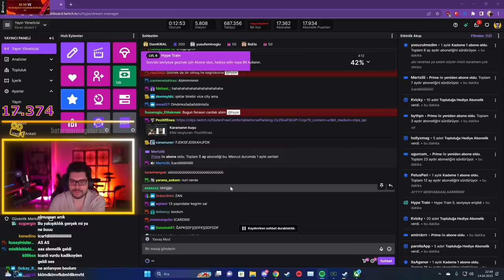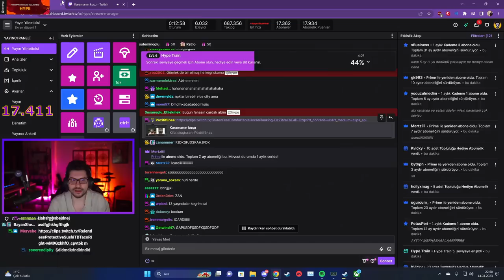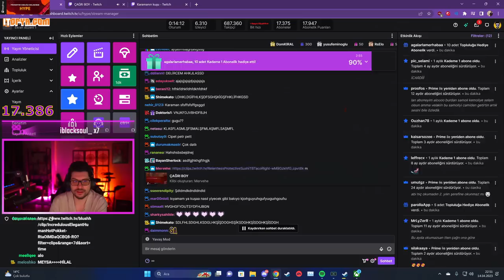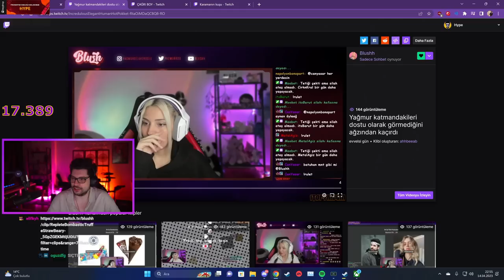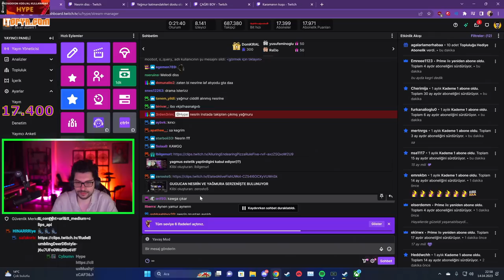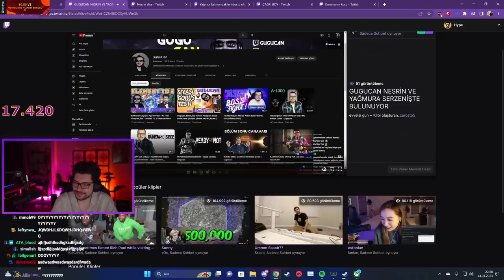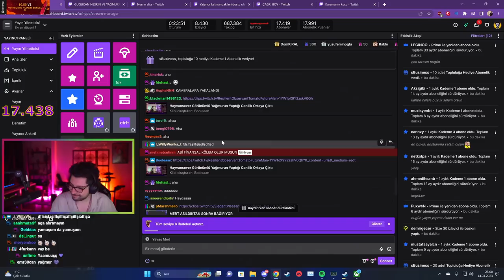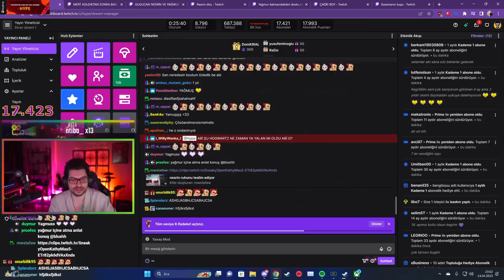HYPE | KARAMAN'IN KUŞU! | EKİP İLE TWİTCH KLİPLERİNİ İZLİYORUZ!